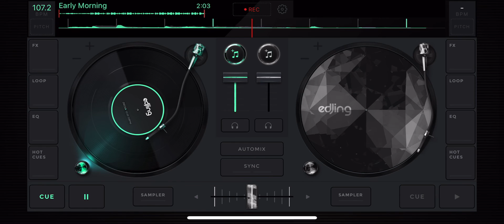Jaydayoungan early morning slowed